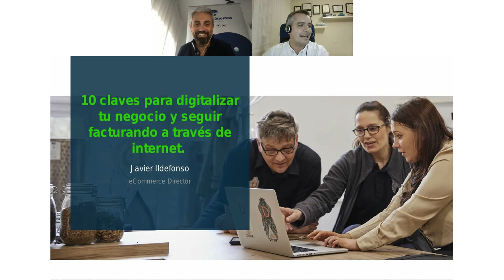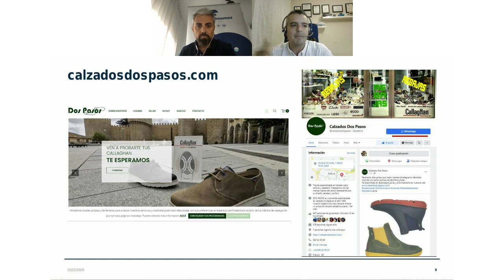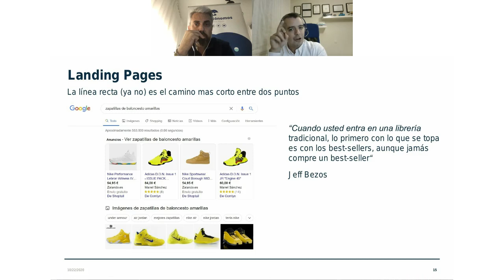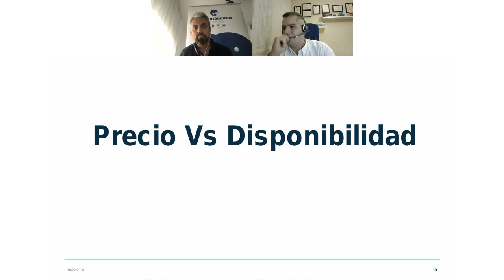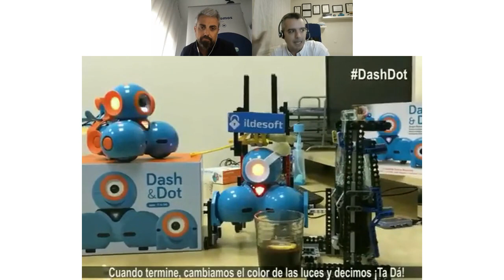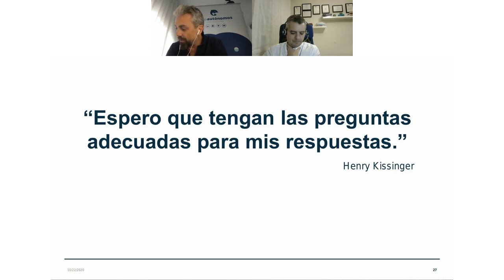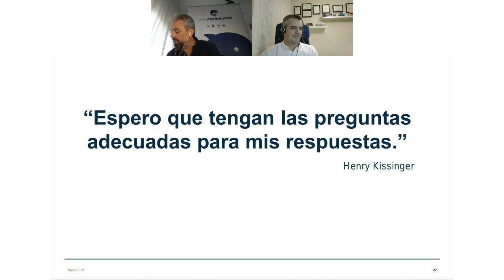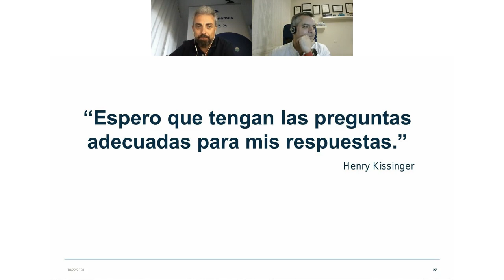Webinar: 10 claves para montar tu negocio online